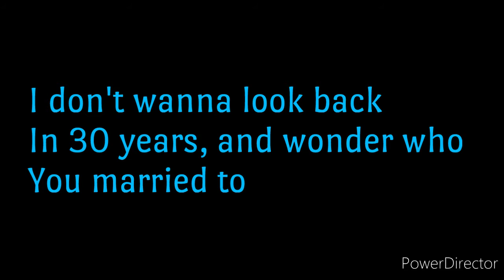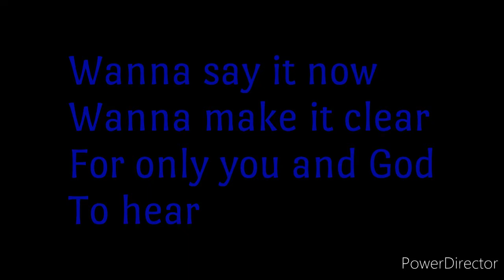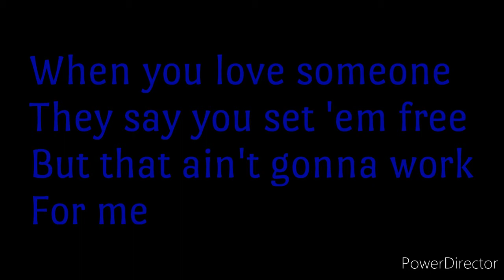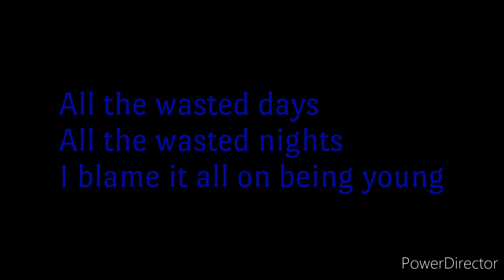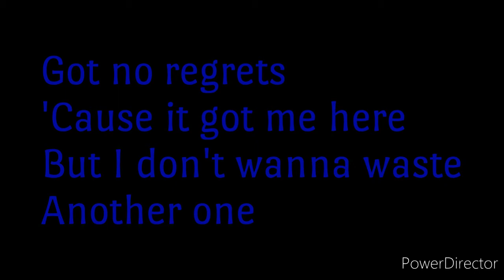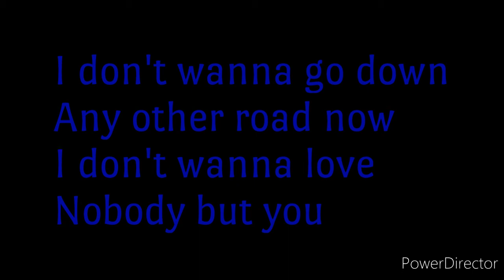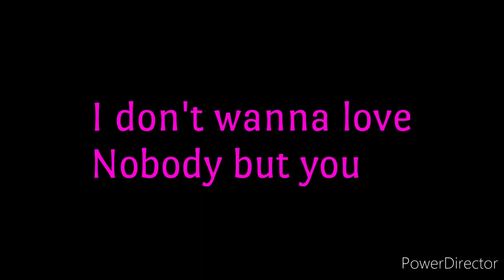Nobody But You by Blake Shelton & Gwen Stefani (Lyric Video)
Don't have to leave this town to see the world
'Cause it's something that I gotta do
I don't wanna look back in 30 years
And wonder who you're married to

Wanna say it now, wanna make it clear
For only you and God to hear
When you love someone, they say you set 'em free
But that ain't gonna work for me

I don't wanna even breathe
I don't wanna dream about you
Wanna wake up with you next to me
I don't wanna go down any other road now
I don't wanna love nobody but you
Looking in your eyes now, if I had to die now
I don't wanna love nobody but you (You)

All the wasted days, all the wasted nights
I blame it all on being young
Got no regrets, 'cause they got me here
But I don't wanna waste another one

I been thinkin' about what I want in my life
It begins and ends the same
If I had to choose what I couldn't lose
There'd only be one thing

I wanna say it now, wanna make it clear

I don't wanna live without you (I don't wanna live)
Wanna wake up with you next to me (Next to me)
I don't wanna love nobody but you (I don't wanna love nobody)
Lookin' in your eyes now, if I had to die now

I don't wanna love nobody (You)